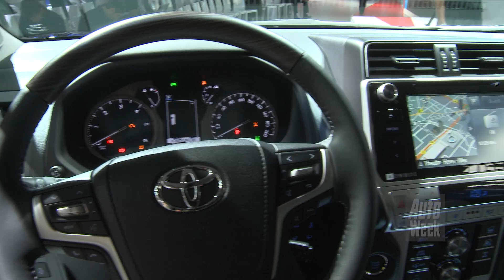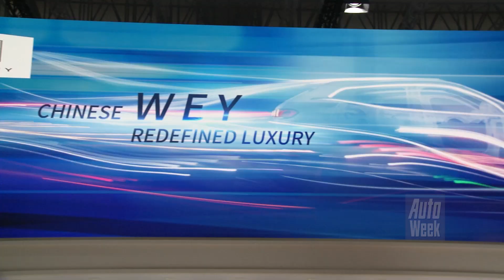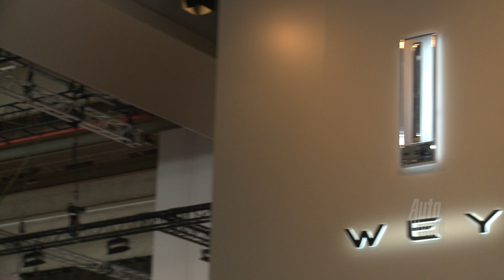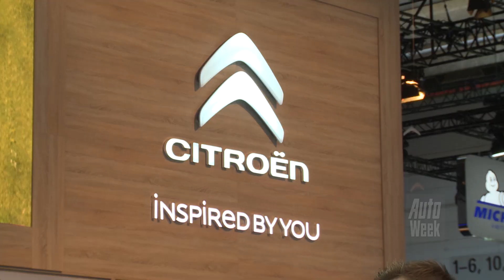IAA Frankfurt 2017 #3 - AutoWeek Motor Show report - English subtitles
In deel 3 van de IAA Frankfurt 2017: Hyundai i30 Fastback, i30N, Toyota's nieuwe Land Cruiser, de Toyota C-HR Hy Power Concept, Citroën met de V3 Aircross en een dappere Chinees.

IAA Frankfurt 2017 deel 3 - AutoWeek Beursverslag